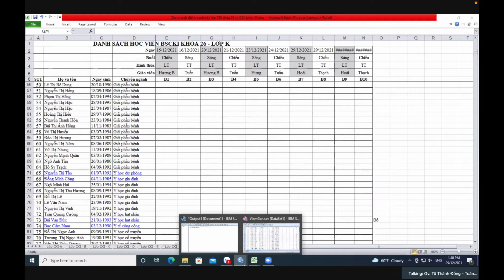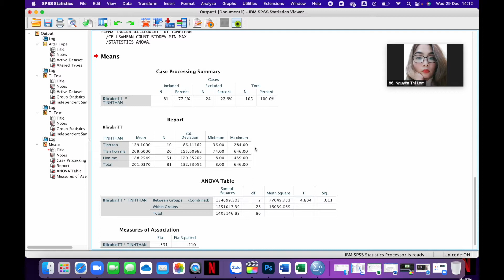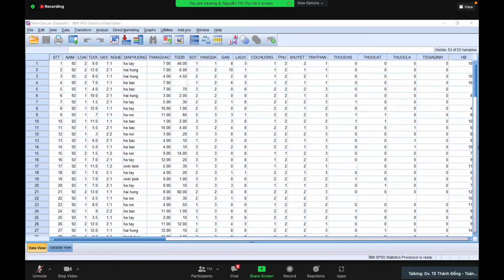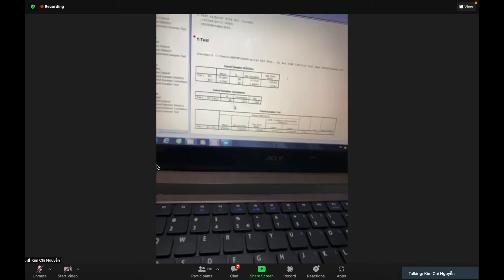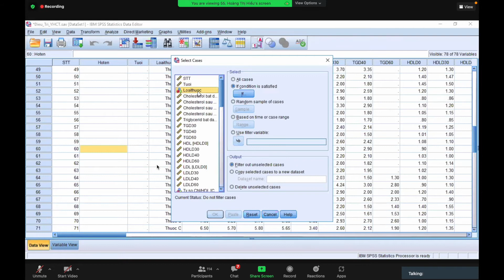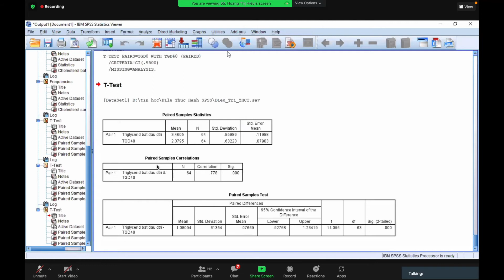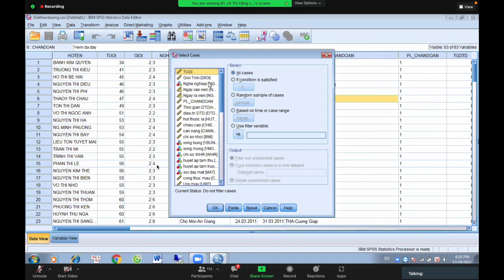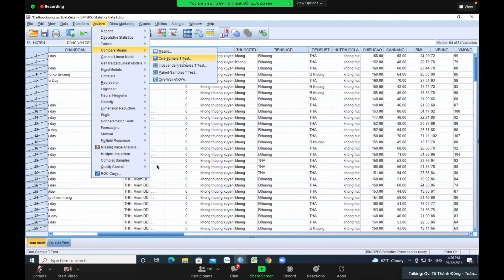THỰC HÀNH: CÁC BÀI TOÁN SO SÁNH TRUNG BÌNH bằng phần mềm SPSS | SĐH HMU 2021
PHẦN THỰC HÀNH:
CÁC BÀI TOÁN SO SÁNH TRUNG BÌNH VỚI BIẾN ĐỊNH LƯỢNG trong SPSS
Bộ môn Toán Tin - Đại học Y Hà Nội
Chương trình sau đại học